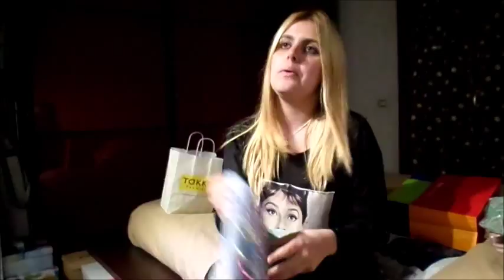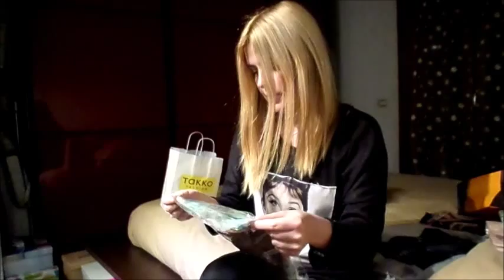♥ HAUL ♥ hello spring